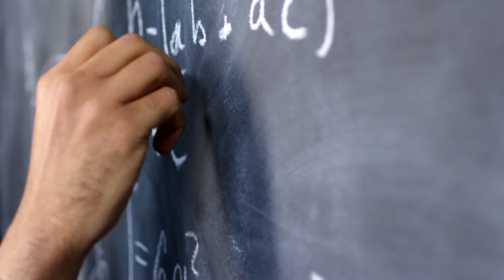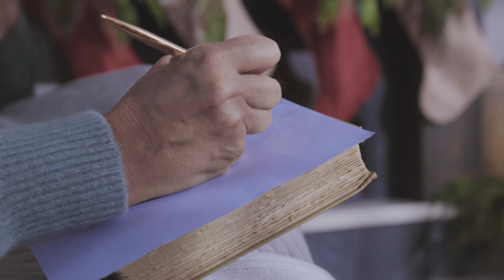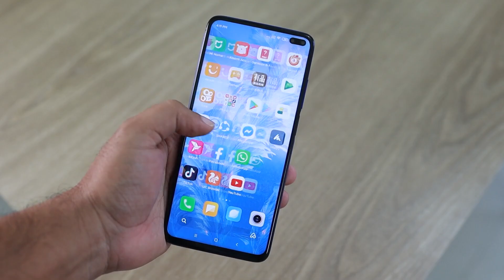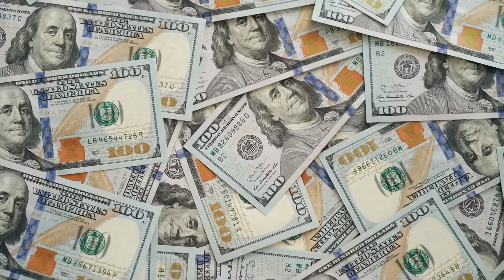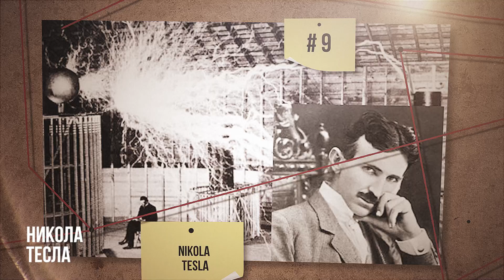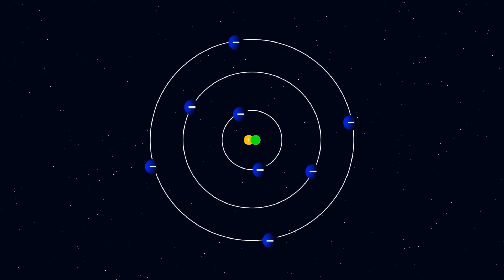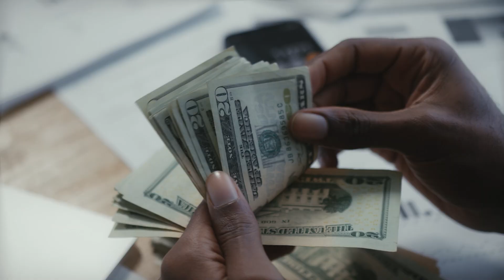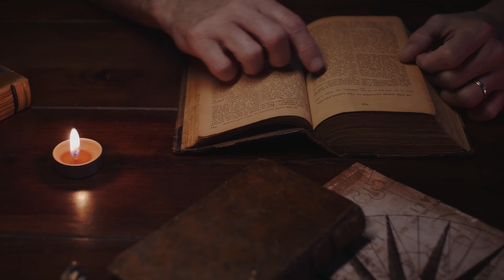Тайны Николы Теслы: Что скрывал Гений от своих современников!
В этом видео мы раскроем неизвестные факты о гениальном изобретателе Николе Тесле и его революционных открытиях. Узнайте, как тайные архивы и загадочные разработки Теслы могли изменить мир. Мы расскажем о его амбициозных проектах, таких как передача энергии без проводов и мифические 'лучи смерти', которые до сих пор остаются в центре внимания. Погрузитесь в историю, полную тайн и открытий, которые могли бы кардинально изменить наш мир. Исследуйте наследие Теслы и его влияние на современную науку и технологии.

Русская версия:
00:00 Тайные Архивы
01:07 Энергия Без Проводов
02:22 Лучи Смерти
03:39 Мечты о Марсе
04:54 Чёртово Колесо
06:23 Исчезнувшая Башня
07:30 Тесла и Эйнштейн
09:01 Электрические Призраки
10:32 Обретённое Забвение
12:14 Тесла в Поп-культуре
13:49 Наследие и Теории Заговора
15:20 Последняя Тайна